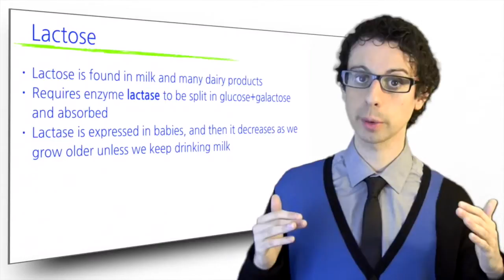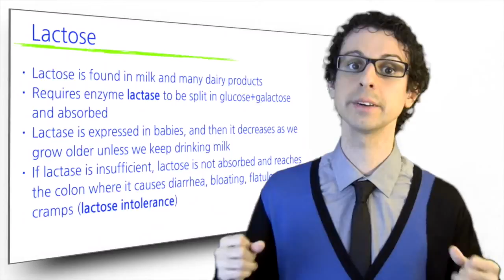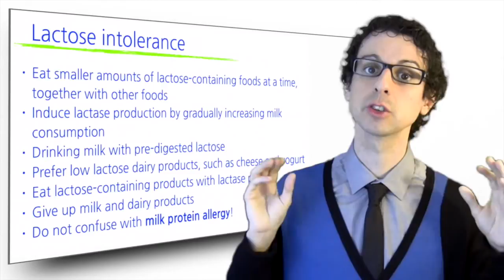Why Some People Can't Digest Lactose?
What is lactose maldigestion and how it can be dealt with [Nutrition Steps 4.9]